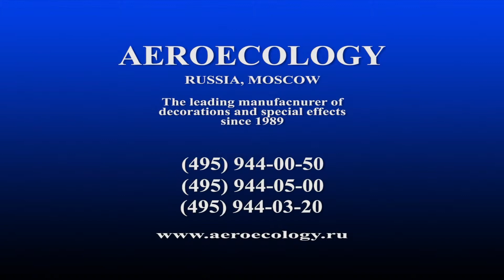Надувная фигура Серге для Якутии инструкция по установке